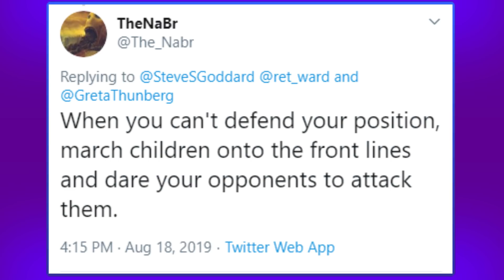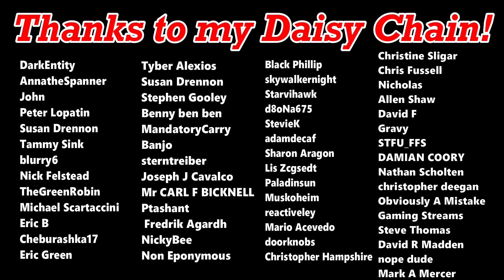Climate Change Alarmists Have Gone TOO FAR! | Greta Thunberg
Climate change activism is right in the spotlight; from Greta Thunberg and her School Strike for Climate Change, to the United Nations Climate Change Summit in New York. But how far is too far? When do activists simply become alarmists?